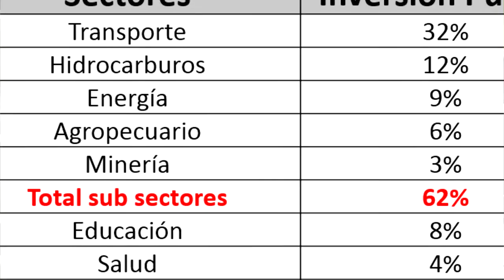Entrevista: La orientación extractivista de la Inversión Pública - Bolivia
Marco Gandarillas explica en pocas palabras cómo se evidencia la orientación extractivista de la Inversión Pública en Bolivia.